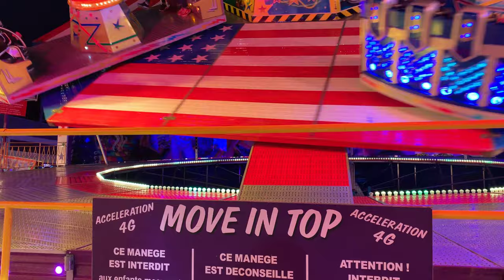Move In Top [Shake Off - Dir Beaumont] - Fête Foraine de Rennes 2018